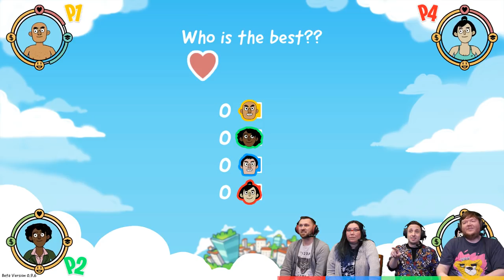No Time to Relax: Round 2 - #2 - DRESS FOR SUCCESS!! (4 Player Gameplay)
Stumpt plays No Time to Relax! A life simulation board game, where we have to manage our money, education, happiness, and health!